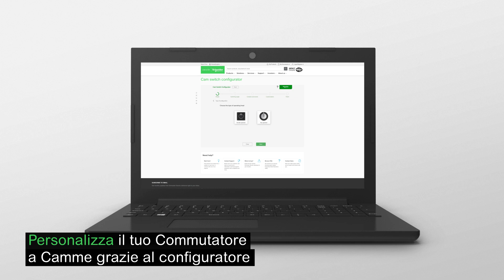Commutatori a camme K serie Harmony | Schneider Electric Italia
Scopri la gamma completa dei commutatori a camme K serie HArmony. Ampia scelta da 10 a 150 A , diversi tipi di montaggio frontale e montaggio posteriore. Per le versioni 12 e 20 A ( K1 e K2 ) possibilità di realizzare schemi speciali su richiesta.